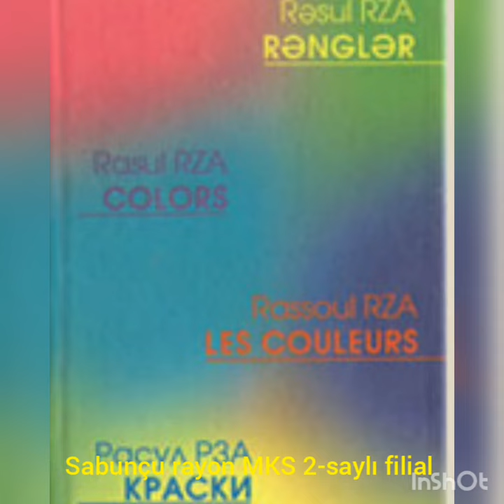Rəsul Rza-110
Hazırladı: Sabunçu rayon MKS-nin 2 saylı filialı